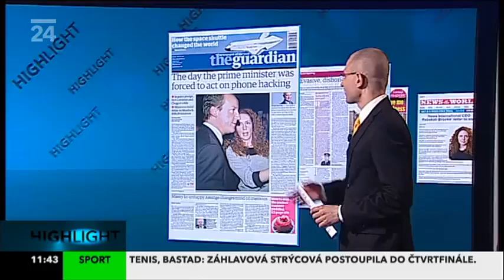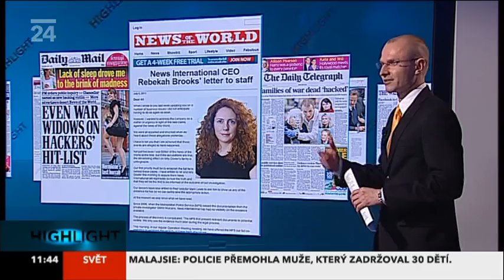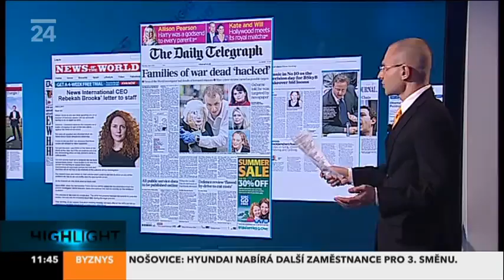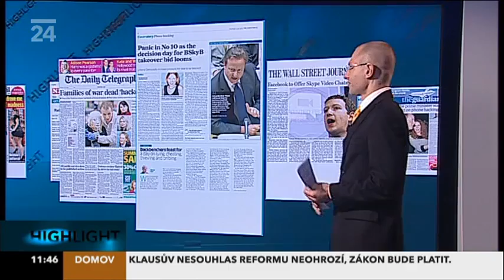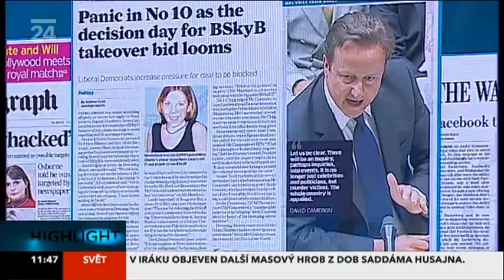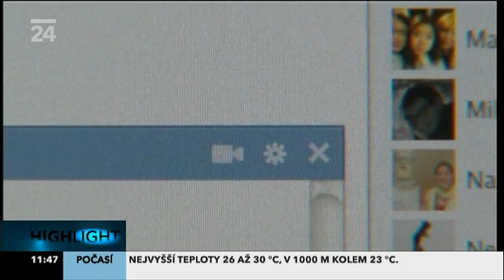Hacking scandal and News Corp., Facebook to offer Skype video chats (Yann Zane)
The Guardian: The day the prime minister was forced to act on phone hacking

The Daily Telegraph: Families of war dead hacked
News of the World investigator had details of bereaved relations. More crime victims names as possible targets.

The Independent: Murdoch empire in crisis
Latest hacking claims put BSKYB takeover in jeopardy; prime Minister concedes need for public inquiry; major advertisers desert the News of the World; share price fall wipes £600m off family fortune; panic in No 10 as the decision day for BSKYB takeover bid looms.
DAVID CAMERON was under mounting all-party pressure last night to block plans by Rupert Murdoch's News Corporation to take full ownership of BSkyB because of the phone-hacking scandal engulfing his UK newspaper group.

The Wall Street Journal: Facebook to Offer Skype Video Chats
Facebook Inc. said it is integrating Skype video chat into its social network, its first response to the launch of rival Google Inc.'s own social-networking service.

Repoter: Yann Zane